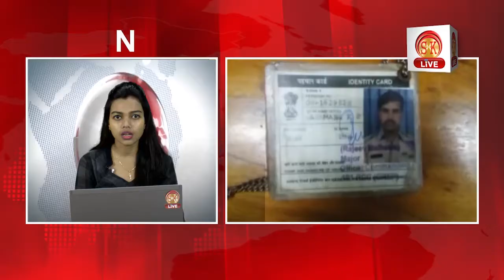Bengali News - Updates - 24th June 2018